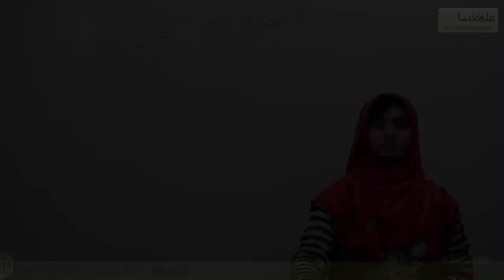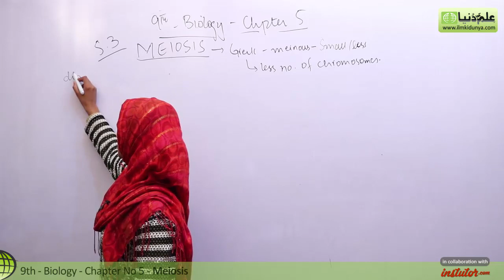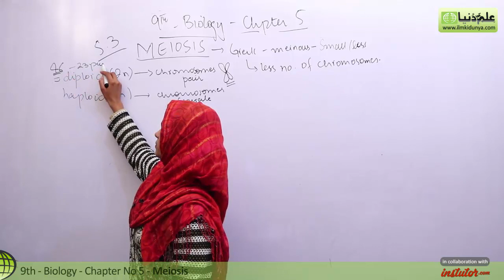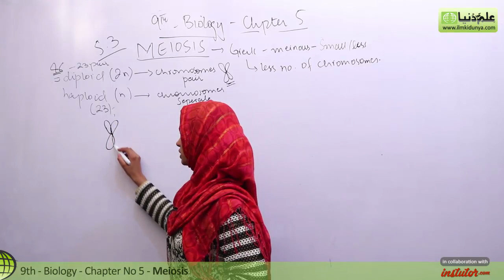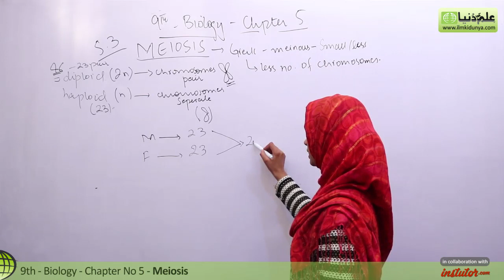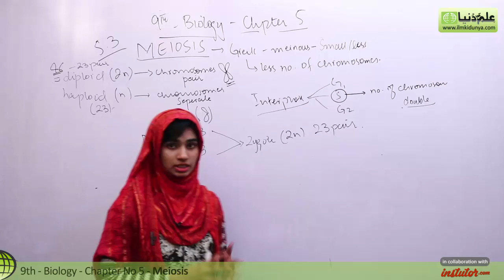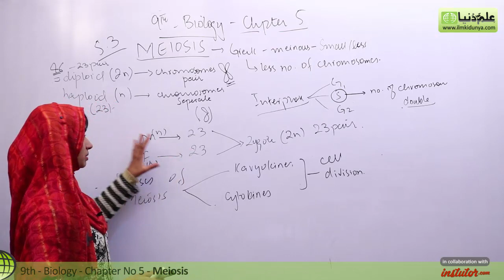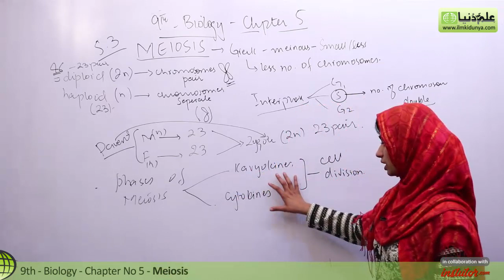9th Class Biology - Ch 5- Explain Meiosis - Matric Part 1 Biology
In this video lecture Rimsha Mukhtar coverd 9th Class Biology Chapter no 5 Cell Cycle.The topic being discussed is Topic 5.3 Explain Meiosis.